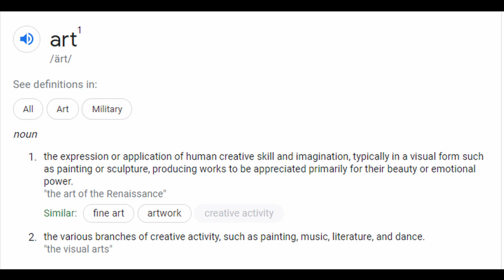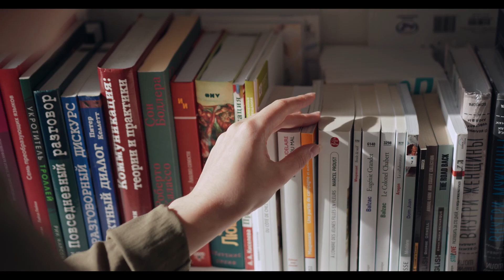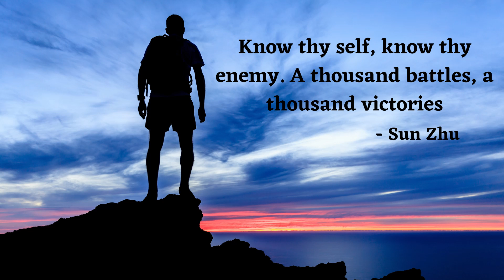How To Win through practical wisdom. The Art of War | SunTzu.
Simplified self-awareness

The art of war was written not as a text about specific technologies of warfare but as strategies and tactics to overcome the inevitability of conflict as an agent of change for victory.

If I have given incorrect or partial credit to a quote please let me know!